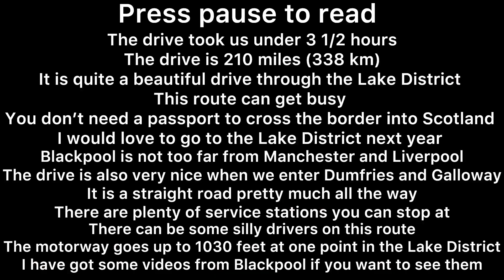A drive from Blackpool to Stirling A very scenic 3 1/2 hour drive through thee Lake District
Hello, everyone, welcome to another video Today we are driving from Blackpool to Stirling￼ it is a very scenic Drive through the Lake District it is also very nice near Moffat as well so once we leave Blackpool we go on the M55, then we go on the M6 and drive through the Lake District then we passed Penrith and Carlisle and then crossed the border into Scotland, then it is very scenic again and then we drive into Stirling I hope you enjoy this video:)

Filmed on the 28th of June 2023 Have a great day, everyone:)

00:00 - Blackpool￼
00:40 - M55
01:37 - M6